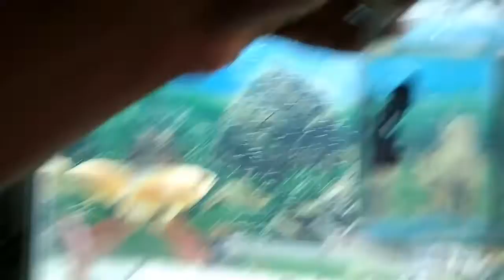Friendly fish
Good fish friendly fish